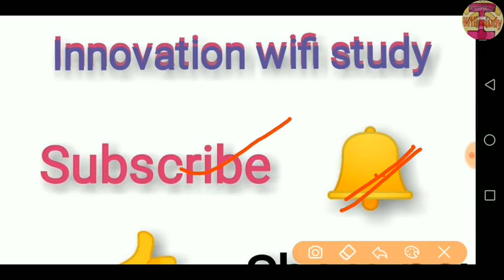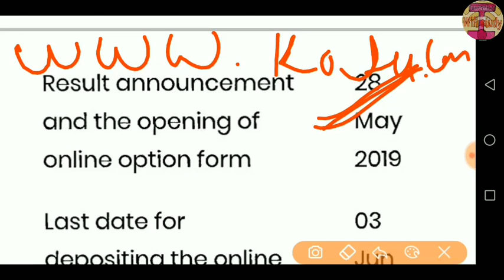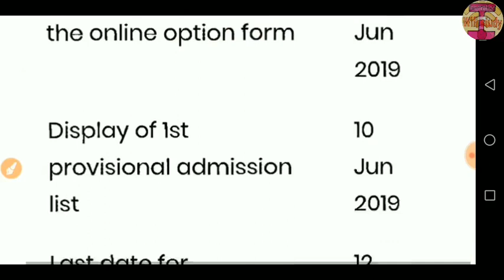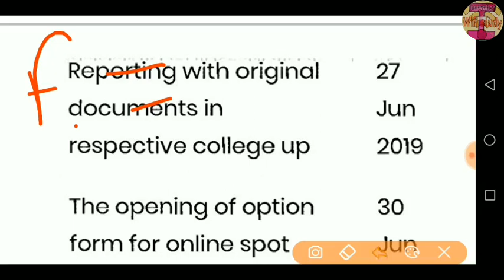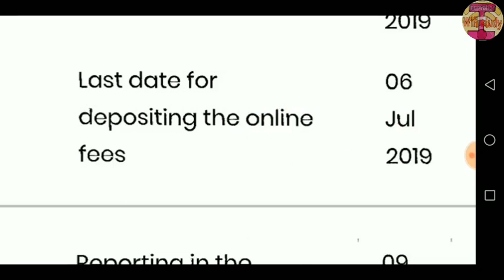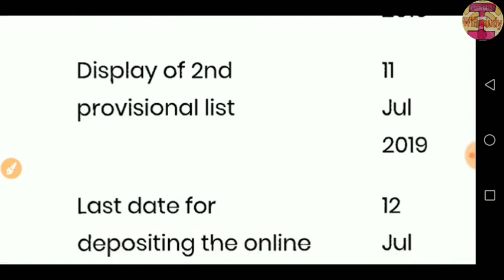JET ki cut off व college kaise join करे की सम्पूर्ण जानकारी || BY - Ishwar sir || 2019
JET की cut off की जानकारी.

JET cut off 2019
JET से college kaise join करे 2019

JET से Agriculture college kaise join करे
Agriculture BSc part - 1 में join kaise Kre.

JET kota University cut off 2019

Bikaner University cut off 2019

JET से कॉलेज कैसे Join Kre की जानकारी.

Chemistry के 50 ओबजेक्टिव Questions (JET, ICAR, BHU के लिए By_Sandeep_sir

JET की क्लासे 2019. jet की biology की क्लास.

icar के 50 ओबजेक्टिव Questions की क्लास.

BHU की क्लास 2019.

ICAR की क्लास 2019.

RRB की क्लासे का sedhul